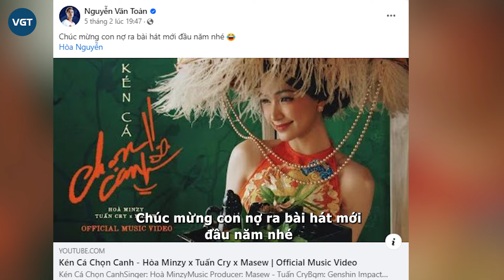Văn Toàn thực hiện lời hứa đặc biệt với Hòa Minzy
Nhiều năm qua, mối quan hệ bạn bè giữa Văn Toàn và Hòa Minzy luôn được mọi người chú ý đến. Cả hai thường tương tác trên mạng xã hội cũng như ủng hộ các hoạt động của đối phương dù không cùng lĩnh vực.

Văn Toàn đang hoàn tất những buổi tập cuối cùng của năm cũ để chuẩn bị trở về nghỉ ngơi, đón Tết cùng gia đình. Tuy nhiên, tiền đạo sinh năm 1996 vẫn không quên dùng trang Facebook cá nhân có 1,4 triệu người theo dõi của mình để giúp cô bạn thân Hòa Minzy quảng bá sản phẩm âm nhạc ngay khi vừa ra mắt.